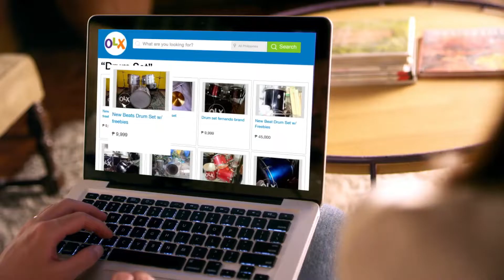"Drums" OLX Commercial